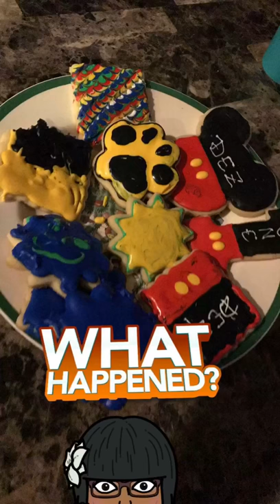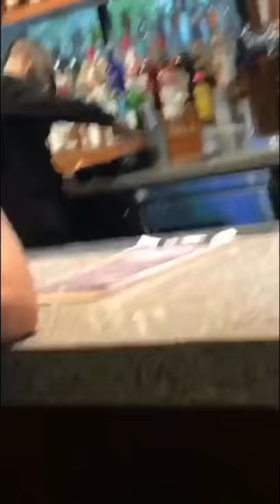2017 Round Up Snapchat Edition | Sherly Smith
My 2017 Looks vi Snapchat

Write to me:
Sherly Smith